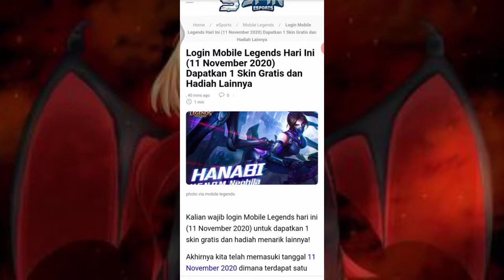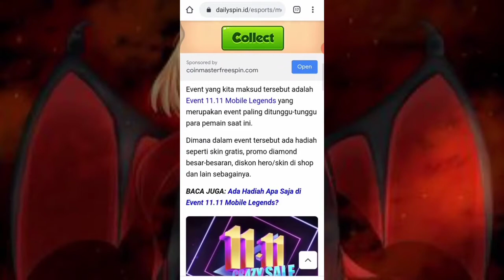Login mobile legends sekarang bisa dapat skin gratis